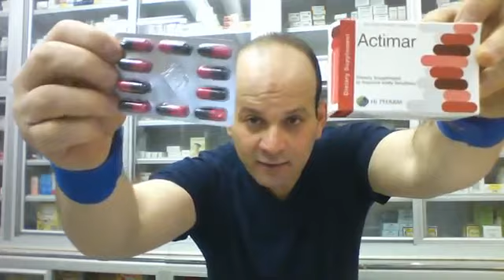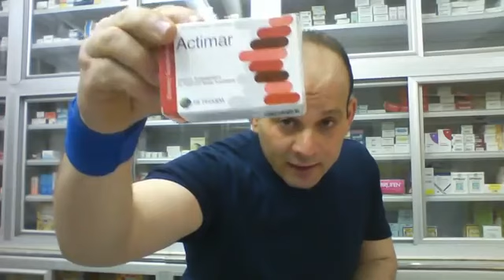ضخم عضلاتك 20سم فى يوم وليلة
***تحذير هام:👇👇👇
1_كل من يتعرض لمشترك او مشاهد بتعليق غير لائق او يعترض على عقيدة الاسلام وذكر الله والصلاة على رسول الله..يعرض نفسه للحظر النهائى الفورى بمجرد روئية التعليق او ابلاغ المشترك المتضرر.
2_ ممنوع منعا باتا التعارف وتبادل ارقام المحمول   وتبادل ارقام الواتس اب او المعاكسة  فالقناة تحارب الدياثة وليست مكانا لذلك  فسياسة القناة تحض على الغيرة على اعراض البشر اى كانت ملتهم..
3_كذلك ممنوع منعا باتا الرد والتفاعل مع المشتركين  او اجابة اى اسئلة للمشتركين...كما يحظر الترويج داخل القناة
4_كذلك يحظر نهائيا من يعلق تعليق غير لائق او يستظرف استظراف سمج..
5_القناة ترحب فقط  ب ..المحبين_ المحترمين_المتنورين _الباحثين عن المنطق والعقل والعلم _غير المغيبين ومغسولة عقولهم_الاحرار _الغيوريين على اوطانهم واعراضهم المقدسين للرسالات.
6_يحظر فورا اصحاب التعليقات السلبية الغير موضوعية
7_يحظر فورا كل صاحب تعليق حققود ,منفسن , كاره للنجاح..مكانك مش هنا
8_الطيور على اشكالها تقع ويبعث المرء مع من احب والمرء على دين خليله والارواح جنود مجندة من تعارف منها ائتلف ومن تناكر منها اختلف ..ان لم اكن اعجبك فلديك الدنيا تسعك..ابتعد عن اسرتى فورا والا..الحظر الفورى للمخالف.
_عنوان الصيدلية:..
اللاستفسارات  ..
_حسابى على فيس بوك.
محمد القفاص
Dr.Mohamad Alkaffas
تحذير
د/محمد القفاص